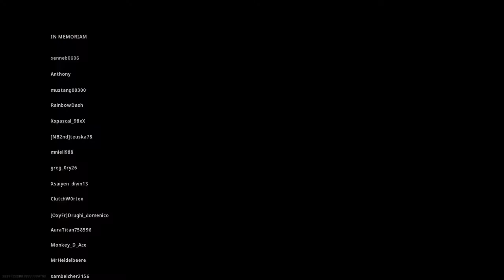Call of Duty 3rd solo , 2 wins on the trot wooooooooo